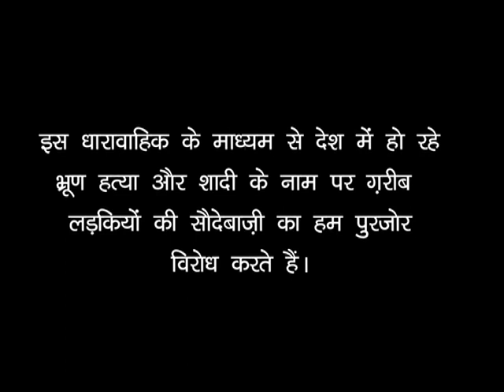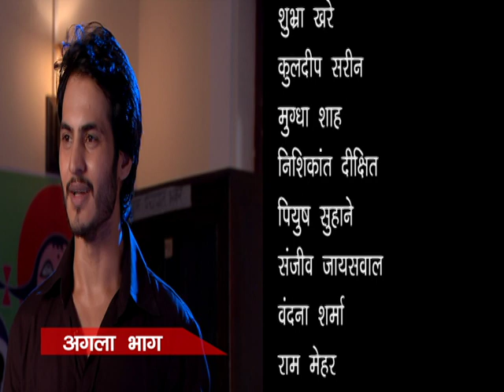Ye Shadi Hai Ya Sauda : EP #79